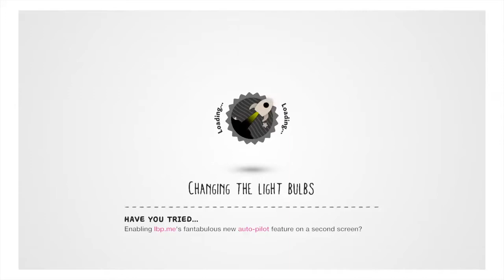Lil BIG PLANET 3 [ Amy horror house] WITH NEW FRIEND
if u like to play this level u could check it out it called Amy horror housecheck out   my utube video like comment and sub for more game or short rants video check out my all my website I'll leave links in the description if u like to follow me here some links Twitter @lonewolf9395 Tumblr penguinzo101